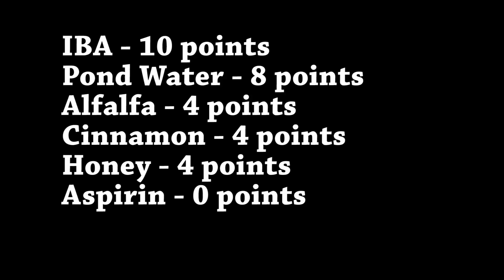Homemade Rooting Hormones - For Rosemary Cuttings (2019)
Rooting Rosemary From Cuttings Can Be Hard. Why not try using homemade rooting hormones! In this video, I do an experiment to see whether we can speed up the process and be more successful in rooting new Rosemary cuttings using 5 homemade rooting hormone agents. I also use regular water as a control, as well as commercial IBA powder as a standard to achieve. The results were not what I expected...

Rosemary can be tricky to root, and the water can go foul before the stems actually root. You have to remove the needles from the lower 3rd of the stem, otherwise the water will turn bad within days. Be patient, with the right stems and conditions, you will root your Rosemary successfully!

Canada Amazon
USA Amazon